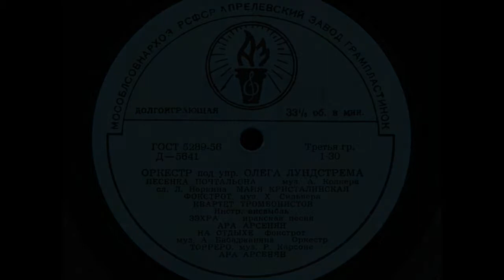Майя Кристалинская – Песенка почтальона (1959)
Д-5641 ("Эстрадный  оркестр п-у Олега Лундстрема")
ПЕСЕНКА ПОЧТАЛЬОНА, муз. А. Колкера, сл. Л. Норкина, исп. М. Кристалинская в сопр. эстр. орк. п-у О. Лундстрема, запись 1959 г. Оцифровка gar_kir. Сайт "Rutracker".